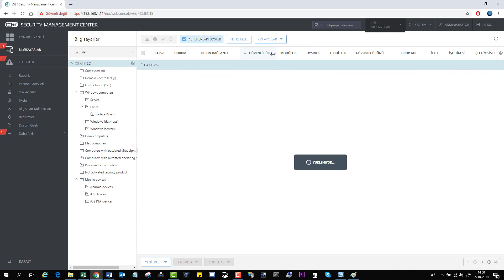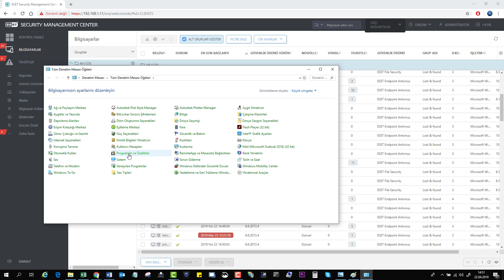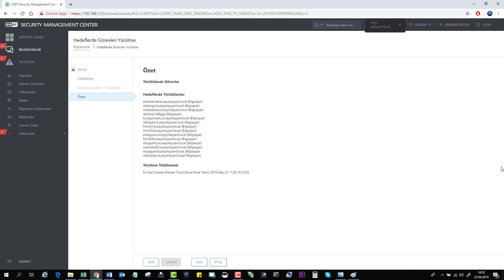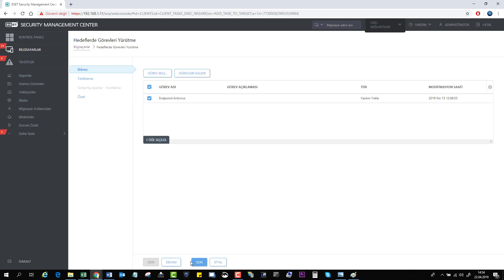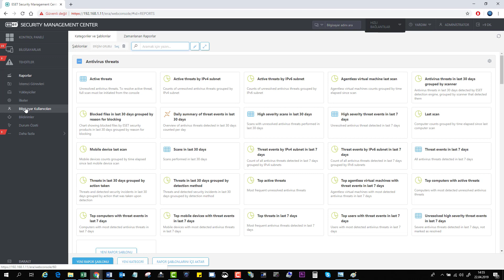Eset EndPoint Antivirüs Uzaktan Gönderme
Eset EndPoint kurumsal eğitim
eset endpoint web arayüzü

Eset Agent Yüklü Bilgisayara EndPoint AntiVirüs Gönderme ESET REMOTE
Bilgisayara EndPoint AntiVirüs Gönderme
Eset kurumsal anti virüs
Eset Agent Yüklü Bilgisayara EndPoint AntiVirüs Gönderme

Eset uzaktan antivirüs gönderme
End point uzaktan gönderme
eset kurumsal destek
eset web arayüzü

eset eğitimleri
Eset kurumsal antivirüs eğitimleri

eset eğitim seti